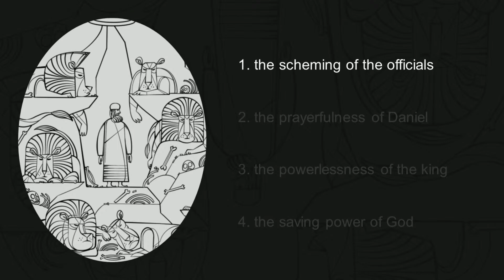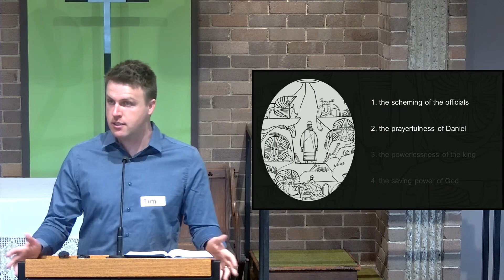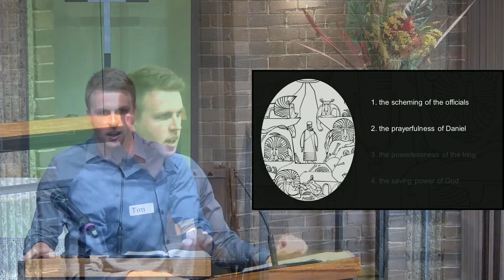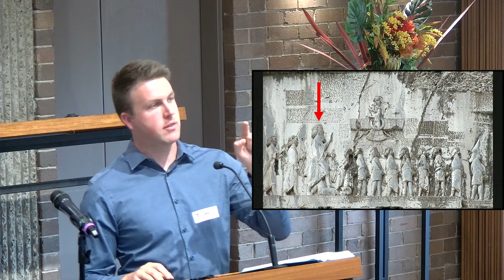Sunday Service: Daniel 6:15-28 27 November 2022 Sunday 10:30am Service